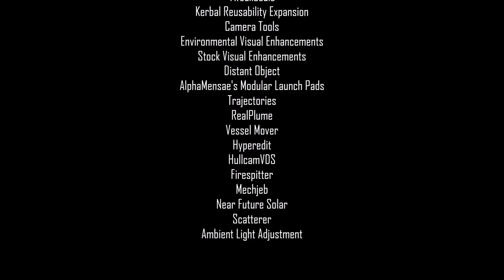"B1029" - A KSP Short Film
The Untold Story of the SpaceX Falcon 9 first stage: B1029 which launched twice between: January 14 - June 23, 2017 from Vandenberg Air Force Base in California and the Kennedy Space Center in Florida